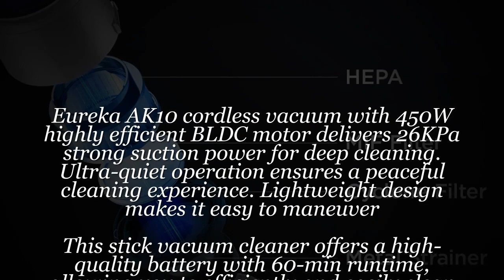Eureka AK10 Lightweight Cordless Stick Vacuum Cleaner 26KPa,450W Powerful BLDC Motor Wireless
Eureka AK10 Lightweight Cordless Stick Vacuum Cleaner 26KPa,450W Powerful BLDC Motor Wireless Vacuum Cleaner for Multi Flooring Deep Clean, Up to 60 Mins Runtime Detachable Battery with LED Display.

Eureka AK10 cordless vacuum is designed to allow you to go anywhere you need it for your cleaning jobs. Converts into a hand vac, so you can always go wherever you need superior cleaning convenience and performance. Versatile performance means you can get more cleaning done in less time, leaving you free to enjoy your life.